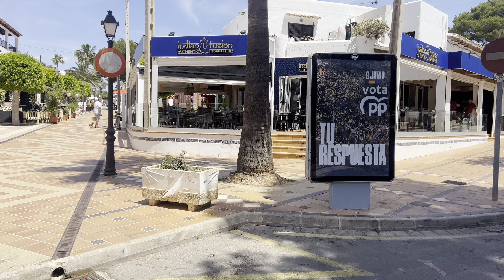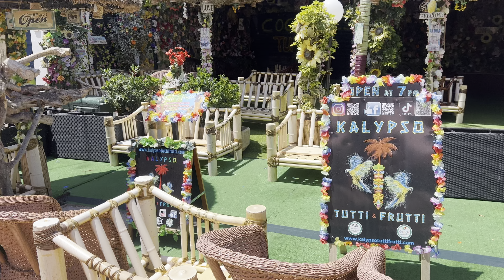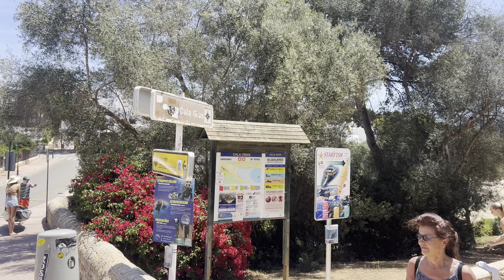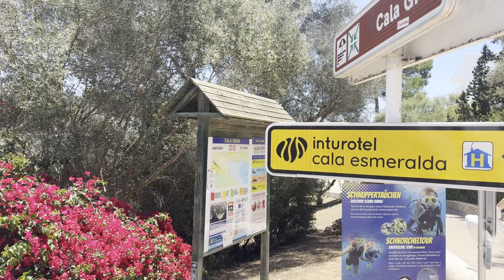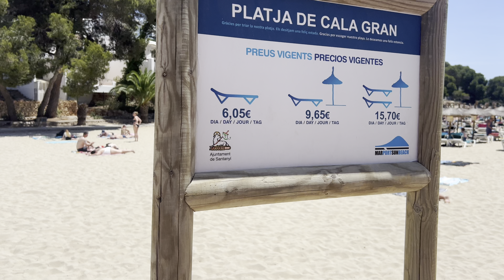Entdecke das Ibiza Mallorcas 💚 Cala d’Or und der volle Strand Cala Gran!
Heute habe ich einen wunderschönen Tag in Cala d’Or verbracht, dem Ibiza Mallorcas. Zuerst bin ich durch den charmanten Ortskern geschlendert und habe die Atmosphäre genossen. Dann ging es weiter die lebhafte Einkaufsstraße entlang, wo es viele interessante Geschäfte und Cafés gibt. Schließlich habe ich den Strand Cala Gran erreicht. Der Strand war wirklich schon sehr voll, aber trotzdem wunderschön. Es war ein herrlicher Tag voller Sonne, Meer und mediterranem Flair!

Wir haben unser Feinkostgeschäft im Herzen Palmas. Bei uns findet ihr viele Köstlichkeiten von unserer schönen Insel Mallorca. Wir wollen hier Spaß haben, euch etwas unterhalten und haben nicht den Anspruch das perfekte Video zu machen. Freuen uns über jeden der uns folgt und vielleicht auch mal im Laden im Herzen Palmas besucht!

▬ Social Media ▬▬▬▬▬▬▬▬▬

▬ Weitere Infos ▬▬▬▬▬▬▬▬▬▬▬▬

Unser Mallorca Vlog bringt Euch immer mal wieder eine Mallorca Doku.
Aktuell natürlich das meiste aus Mallorca. Die Inhalte wie Texte, Fotografien, Videos und Grafiken dieses Films sind urheberrechtlich geschützt. Das Urheberrecht liegt bei Can Gourmet (wenn nicht wird das gesondert gekennzeichnet)
Solltet Ihr was aus dem Video verwenden wollen, dann fragt bei uns nach.

Sollten wir etwas unter der „Creative Commons“-Lizenz“ veröffentlichtem wird dieses extra gekenzeichnet!

Wer gegen das Urheberrecht verstößt (z.B. Bilder, Videos oder Texte unerlaubt kopiert), macht sich gem. §§ 106 ff UrhG strafbar, und wird evtl.  Schadensersatz leisten müssen (§ 97 UrhG).